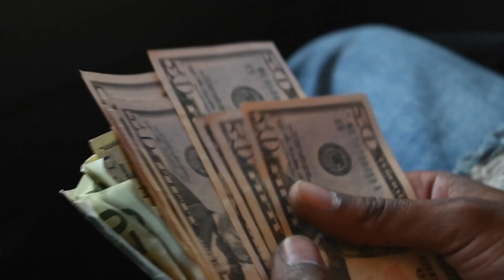Dinero Lando - WHY WAIT?